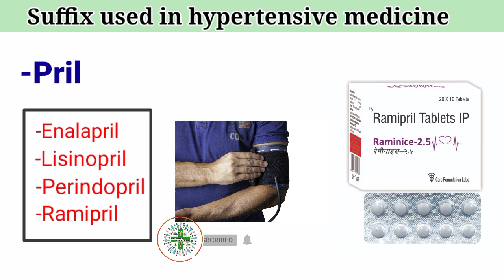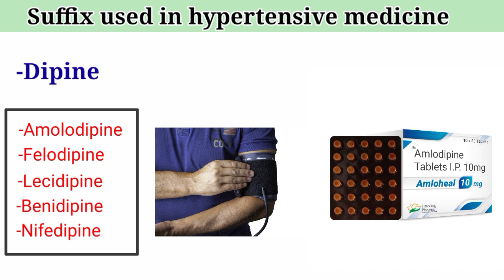blood pressure medicine | Anti-hypertensive medicine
hello Guy's welcome to @pharmacyknowledge01 Youtube channel. In this video we talk about pain killer medicine, top ten pain killer medicin.

Your queries.